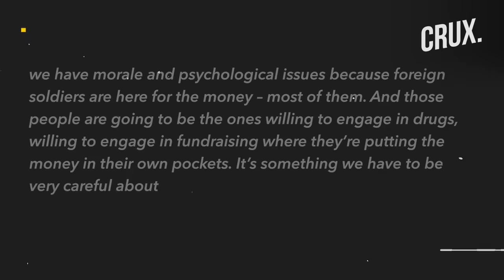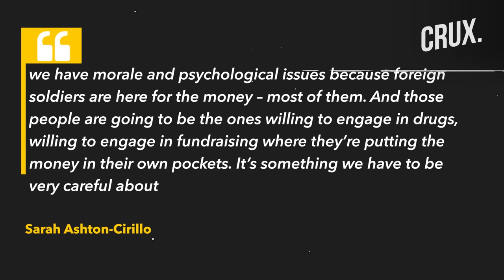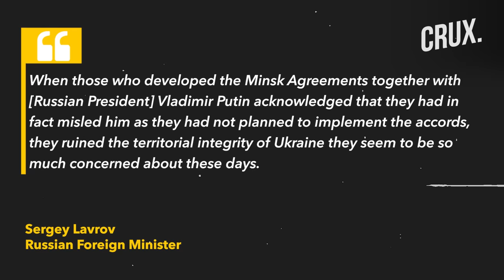Ukraine Downs 30 Drones | Russia Welcomes NYT Probe Into Kostiantynivka Attack | Lavrov Blasts West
Russia launched a “massive” drone attack on Ukraine overnight, Kyiv has said.
Russian unmanned aerial vehicles were intercepted over Black Sea coastal regions and further inland, Nataliya Gumenyuk, spokeswoman for the Ukrainian southern military command, said.
Ukraine’s Air Force said its air defence systems shot down 34 of 44 Shahed drones that Russia launched overnight,
Gumenyuk added: Russia “does not stop the pressure and searching for new tactics: namely, with the use of mass attacks.”
n18oc_world      n18oc_crux

0:00 INTRODUCTION
2:20 DISGRACED EX-ARMY SPOKESPERSON SLAMS ZELENSKY
3:45 LAVROV BLAMES WEST FOR RUINING UKRAINE’S TERRITORIAL INTEGRITY